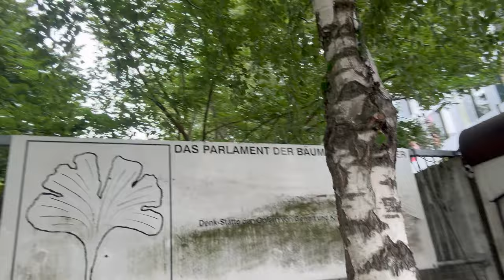Running Tour of Berlin Germany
A bit of a sightseeing sort of run in Berlin ,steady 4 and a bit miles